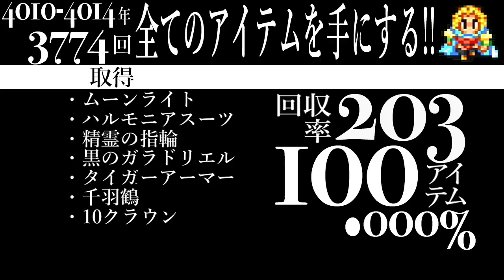14ついにコンプ…けど回収率が１００％にならないっ！【地獄の！ロマサガ２アイテムコンプ一人旅4000年!!】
想定内です（負け惜しみ）w
母数(203)はデイブレード(終帝男)と赤熱の鱗(サラマンダー)を除外して設定してます。デイブレードはムーンライトと、赤熱の鱗は古代魔術書・爪と両立不可です。

SFC版ロマンシング・サガ２の縛り実況プレイです！

プレイ条件
・可能な限り早期に一人旅を開始します！（ゴブリン襲来時）
・一回のプレイで手に入るアイテムを可能な限り全て集めます！（最大203種）
・帝国歴4000年以上になるように年代ジャンプします！

火術と風術の習得時など、やむを得ない時のみ一時的に二人以上のパーティになります。このような時は二人目以降のキャラに技術点が入る前にLPを０にします。魔石のかけらなどの一部のアイテムは手放して、排他関係にあるアイテムを入手します。この時に一度でも入手したアイテムは回収率に反映します。ただし、初めて入手したアイテムでも入手時にリセットしたアイテムは回収率に反映しません。リセットした戦闘も総戦闘回数に反映しません。なお、総戦闘回数とアイテム回収率は参考程度に見てくださいw（記憶頼みのとこがあるので誤差あるかも、いやある）